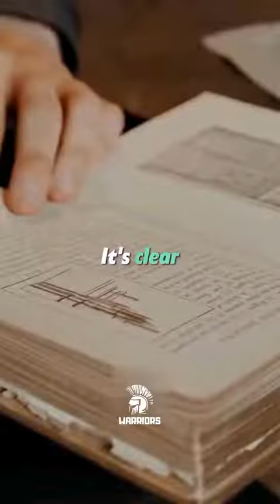Eating Less Is Good For Your Health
- Transform your life and career with our Ultimate To Do List, Task Tracker, and Productivity Planner! Master your daily, weekly, and monthly tasks with ease, supercharge your productivity, and rise to the top. Our sleek dashboard ensures you never miss a deadline.